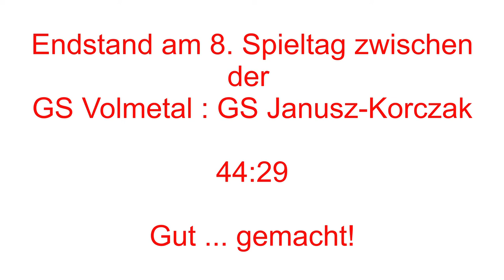8. Spieltag der Sparkassen-Grundschulliga 2020-2021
Auf der Zielgeraden geht es heiß her zwischen der GS Volmetal & der GS Janusz-Korczak!
Schaut euch an wer das bessere Ende für sich hatte :-)